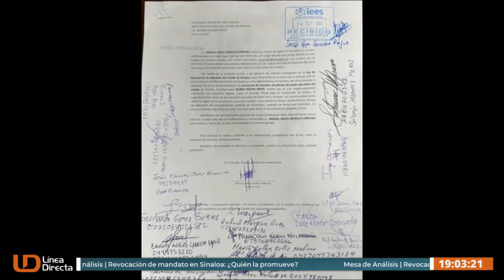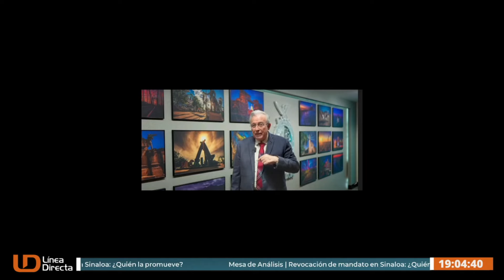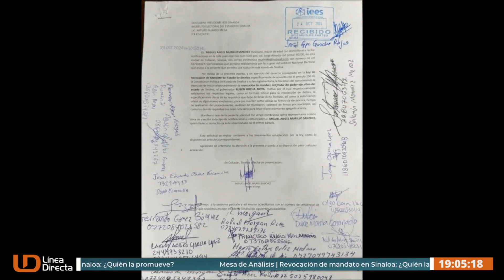Mesa de Análisis | Revocación de mandato en Sinaloa: ¿Quién la promueve?